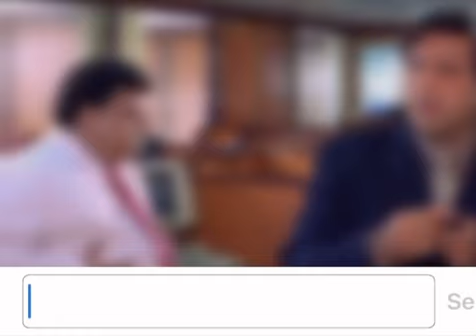गोविन्दा का सुपरहिट डायलॉग।